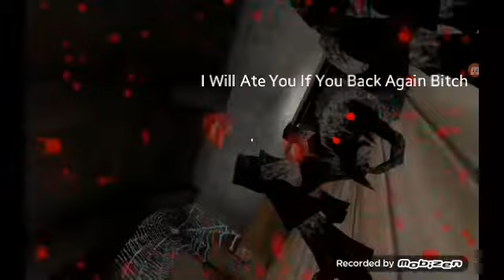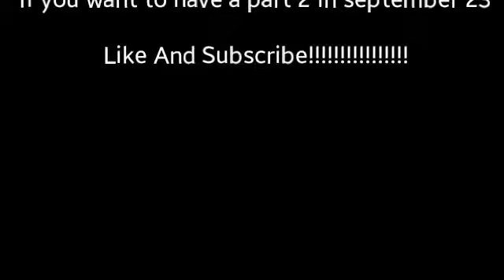GRANNY DANK MEMES (PART 1/3)